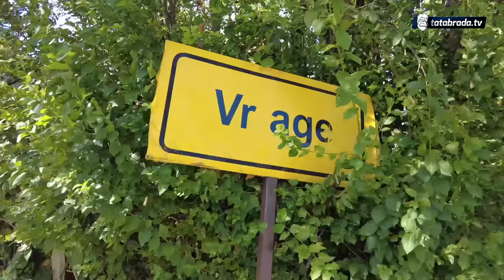Oženio se u 77-oj godini: "Djeca nisu zadovoljna kad se babo oženi"